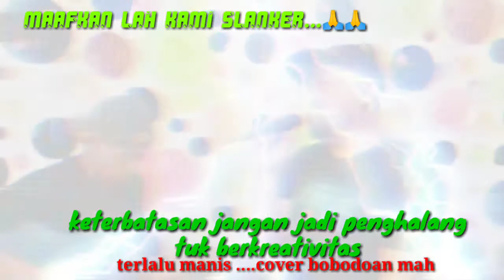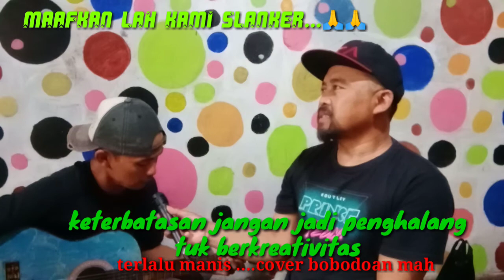Mic masjid pun di sikat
keterbatasan jangan jadi penghalang untuk berkreasi berkarya. oke gaesss